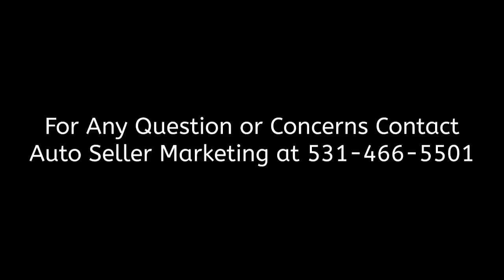1927 Dodge Brothers Coupe - 2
1927 Dodge Brothers Coupe
Liberty, MO, 64068
Price: $18,000

Features:

Mileage: 23,071
Engine: Inline 4 cyl.
Transmission: Manual
Drive Type: RWD
Exterior: Blue
Interior: Black

Description:

1927 Dodge Brothers Coupe.

Purchased in February 2023 from a liquidation sale of a Midwest museum. Mechanically, the scope was to spend the last year returning it to fully operational status. Every effort was made to preserve its survivor condition. This is a great parade car or vehicle for going to visit the ice cream parlor. Comfortable and smooth running. Very authentic for those that appreciate the Roaring 20’s era automobiles.

Specs:

Engine: Original Inline 4 cylinder “Fast-4”
Transmission: 3-speed manual non-synchronized gearbox closed driveshaft.

Items Completed:

Had all 5 wooden wheels trued and rim locks fabricated. Best four are on the ground.
Replaced all 5 tires and tubes with Excelsior 4.75 x 21” original sizes.
Repaired back hatch latch and lock to open properly.
Tightened the steering.
Rebuilt the starter with new brushes and bushings.
Replaced the headlamps with new factory lamps and replated the chrome reflectors.
Repaired the Stewart-Warner vacuum fuel pump.
Removed the fuel tank and epoxy lined the original to prevent rust, and replaced all fuel lines.
All fluids flushed and replaced with OE spec.